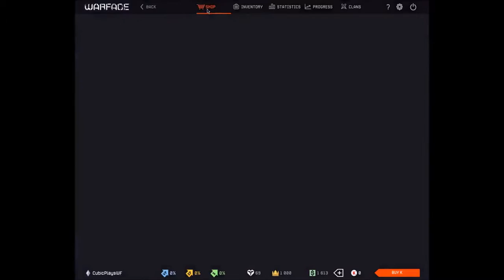Warface EP.11 (Karkom Gameplay)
Warface IS BACK! and a new update has me excited, Enjoy The Karkom Gameplay AND SMACK THE LIKE AND SUB BUTTON! :)